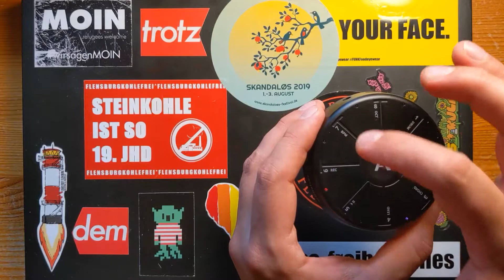Orba Impro - ONE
When you visit your parents, you finally take the time to develope stuff, you usually don't. I mean...I do. I do stuff. Here it goes.

Kamera: Google Pixel 4
Sound: Google Pixel 4 / Orba
Lights: Neewer T100 / The Sun
Screenplay: Impro
Director: DE
Cut: None